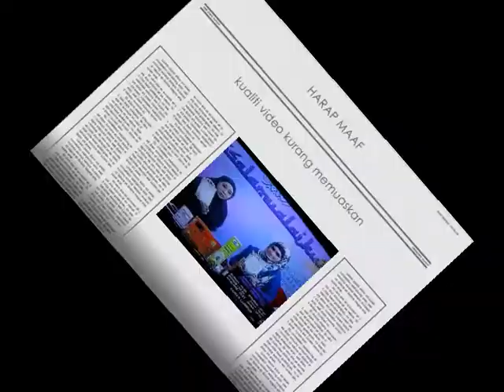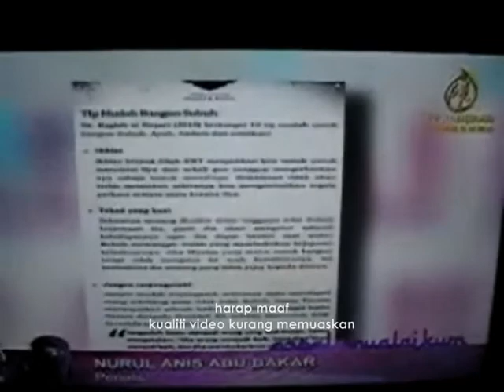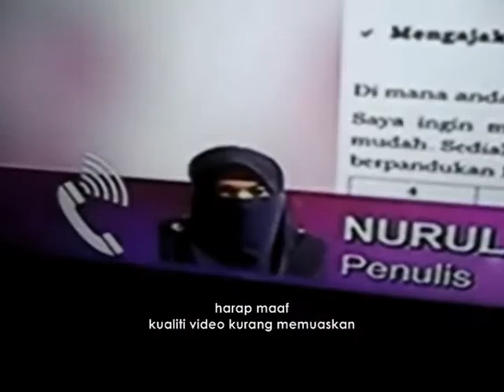Ulasan Buku Menjejak Cinta Allah & Rasul TV al-Hijrah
ISBN: MRBK1130
Publisher: Mustread
Author: Anis Humaira
Price: RM18.00
Description
"MENJEJAK CINTA ALLAH DAN RASULULLAH dibawa dengan olahan yang sederhana dan santai. Buku ini adalah sebuah renungan sederhana dalam mengintrospeksi diri. Konsep penulisan yang bercorak motivasi dengan mengetengahkan kisah-kisah inspirasi dan refleksi berserta pengajaran dalam mengintrospeksi diri.

"MENJEJAK CINTA ALLAH DAN RASULULLAH" juga tidak lupa menyelitkan puisi dan kata-kata hikmah dan motivasi untuk membawa pembaca mencerminkan kembali sebuah perjalanan musafir yang selama ini dilalui sama ada telah berjaya dari tiga sisi utama. yang disentuh meliputi introspeksi sang hamba terhadap pencipta, kekasih-Nya dan suri teladan sahabat Nabi serta terhadap hubungan sesama manusia.
Melihat golongan masa kini yang ramai ingin berhijrah dan mencari hala tuju hidup namun masih ada kekangan untuk menghadiri majlis ilmu, maka konsep yang dibawa ini amat mudah dengan menggunakan bahasa yang santai dan bersahaja serta bahasa memujuk jiwa. Ia turut memberi pendedahan kepada aspek mengislahkan diri sendiri sebagai umat Islam